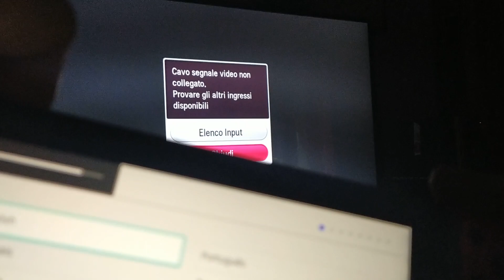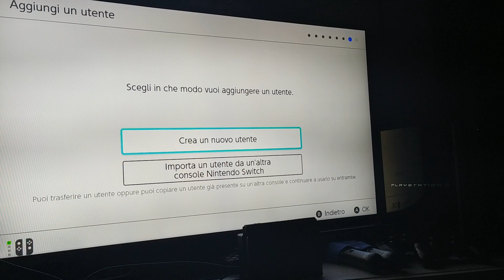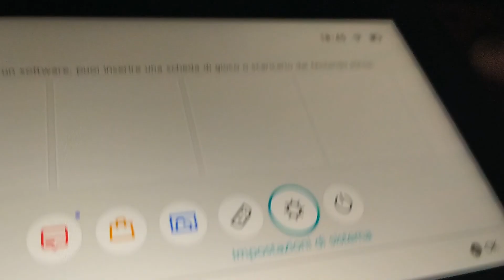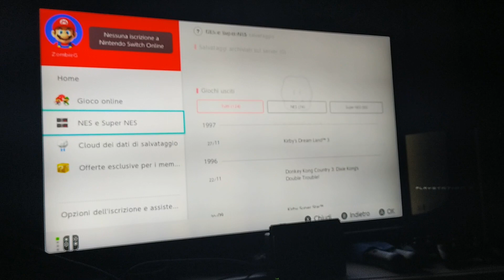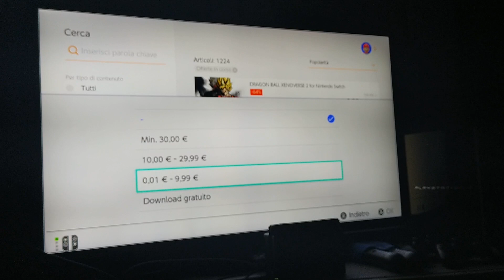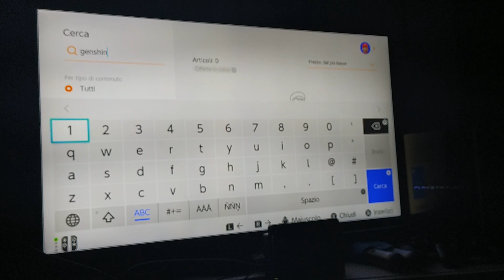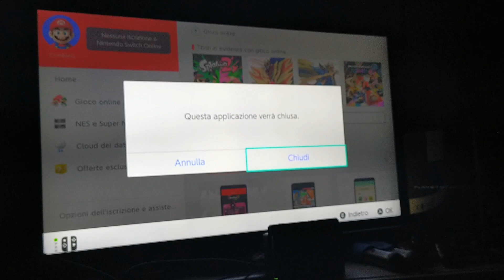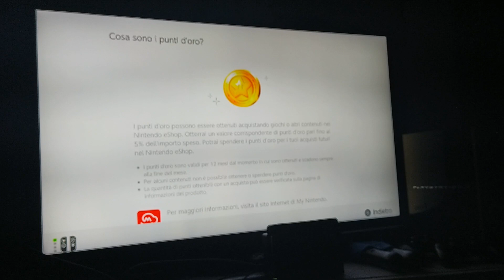NINTENDO SWITCH - Prima Accensione, Prova su Strada ed Esplorazione dell'eShop con GIOCHI GRATIS!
Svelato l'arcano, ecco la console che ho comprato! Ma secondo voi quali sono i tre giochi che ho preso assieme alla Switch, durante la brutta disavventura al Gamestop? Rispondete al sondaggio qui

*Per RICHIESTE su quali giochi portare/continuare e DONAZIONI per sostenere il canale:* Ho a disposizione una vasta collezione di giochi attuali e del passato (retrogaming) più tanti giochi da tavolo e giocattoli anni 80 e successivi.